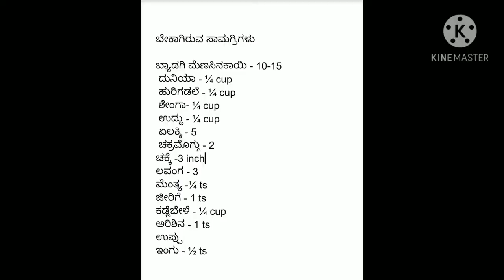ಮಸಾಲ ದೋಸೆಗೆ ಹಾಕುವ ಮಸಾಲ ಪುಡಿ | Masale dosa masala powder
Hi friends,

ಮಸಾಲ ದೋಸೆಗೆ ಹಾಕುವ ಮಸಾಲ ಪುಡಿ
Masalada dosa masala powder

Thank u
Smitha